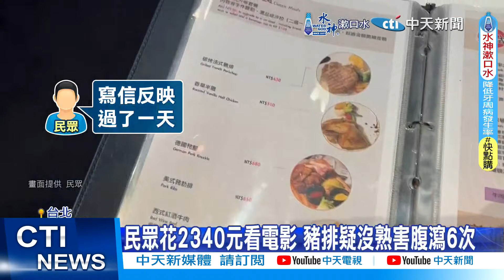【每日必看】影城主打尊爵服務 客怨:吃完豬排上吐下瀉6次 20240420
食安問題燒不停，如今台北大直影城，傳出賣"帶血絲"的豬排，有民眾吃下肚才發現疑似沒熟，當晚開始上吐下瀉5、6次，其實，早在事發前兩天，北市衛生局就曾往稽查，發現衛生缺失多達7項。